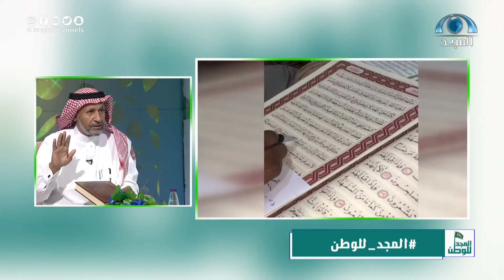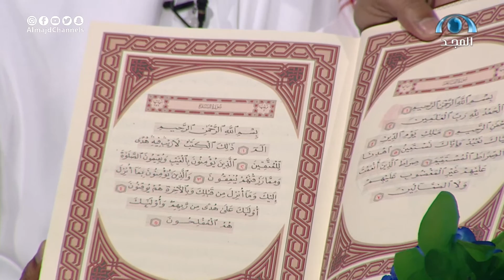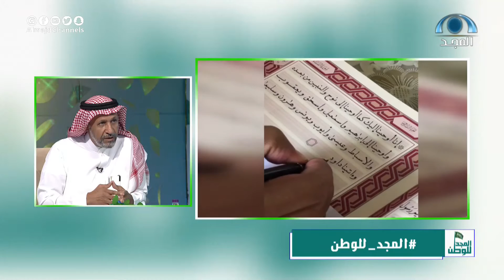استضافة الخطاط السعودي (الذي أنهى كتابة المصحف الشريف بيده في سنتين ونصف)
الخطاط أ. فهد الخشيم

كل يوم اثنين 9:30 م

تقديم
عبدالرحمن الحسيني